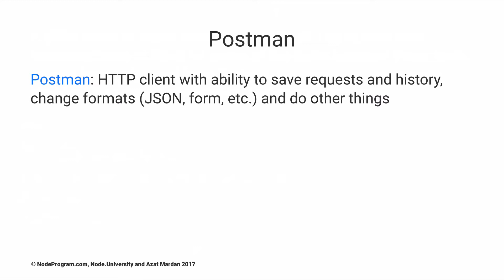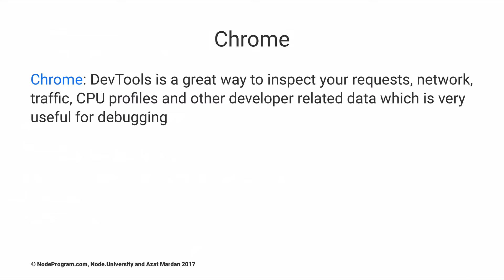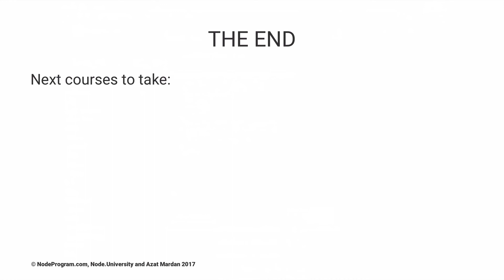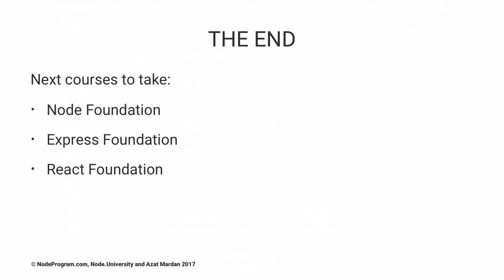Node Toolchain for Newbies: GUI Tools for Easier Node.js Development